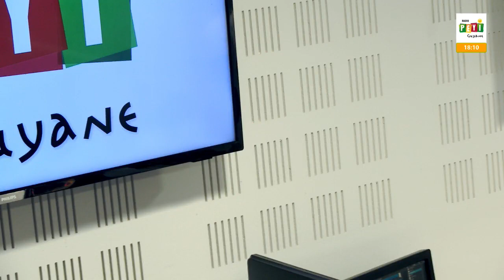Journal de 18h | 05 mai 2021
Le 18H de la rédaction du lundi au vendredi présenté par Arnaud Behary Laul Sirder sur Radio Péyi